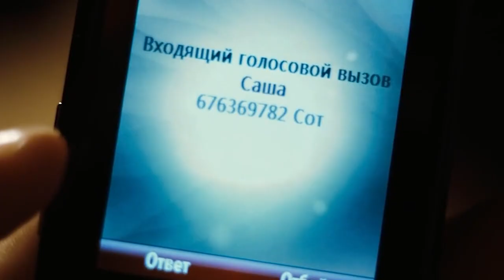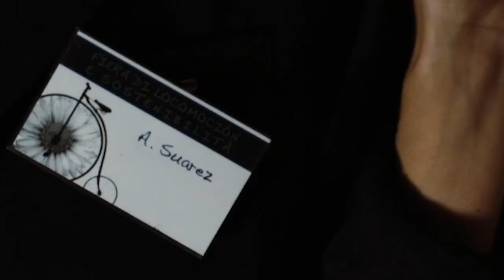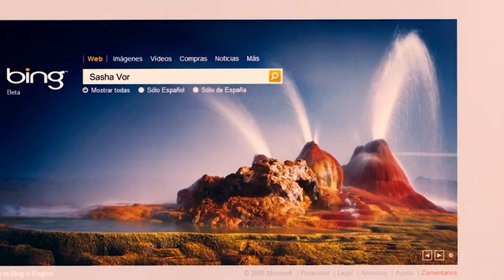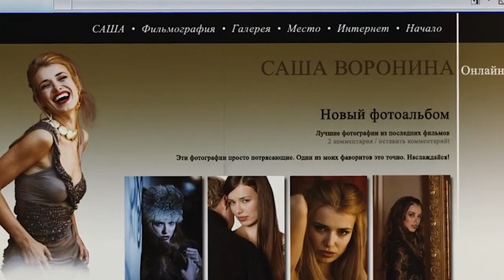Room in Rome (2010): When strangers meet | Cheating | Story Summarised Hindi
Prepare to be seduced by the intoxicating allure of "Room in Rome," a sensuous and provocative tale of unexpected desire and uninhibited passion. Set against the breathtaking backdrop of Rome, this mesmerizing film follows two women as they embark on a passionate and transformative journey within the confines of a single hotel room.

The story unfolds when Alba, a captivating Spanish woman, and Natasha, a beautiful Russian traveler, find themselves drawn together by an irresistible magnetic force. Their chance encounter leads them to a luxurious hotel room, where they decide to spend one passionate night together before parting ways. Little do they know that this encounter will forever change the course of their lives.

Within the walls of the room, stripped of their inhibitions and societal norms, Alba and Natasha embark on an emotional and physical exploration of their deepest desires. The intimate space becomes a sanctuary for them to reveal their true selves, sharing secrets, fears, and dreams as they engage in a tantalizing dance of seduction and vulnerability.

As the night progresses, their connection deepens, and the boundaries between fantasy and reality blur. Through intimate conversations, stolen glances, and tender touches, they discover an intense and profound connection that transcends the physical realm. In the confined space of the room, they confront their own insecurities, fears, and personal histories, exposing the raw vulnerability that lies within.

The film delves into the complexities of human desire, exploring themes of identity, self-discovery, and the power of connection. Alba and Natasha's passionate encounter becomes a catalyst for profound self-reflection, leading them to question their own truths, beliefs, and the societal expectations that confine them.

With Rome as a backdrop, the city's rich history, vibrant culture, and timeless beauty serve as a metaphor for the characters' emotional and sensual awakening. From the enchanting streets and iconic landmarks to the hidden corners and secret gardens, the city becomes an integral part of their intimate journey.

"Room in Rome" is a visually stunning and emotionally charged exploration of love, desire, and the transformative power of human connection. Directed by Julio Medem, this film captures the essence of raw passion, vulnerability, and the indelible impact that a single night can have on two souls.

Immerse yourself in the intoxicating world of "Room in Rome," where passion ignites, boundaries dissolve, and two women discover the true depths of their desires. This steamy and thought-provoking tale will leave you captivated and questioning the nature of love, as it unravels the complexities of human connection in the most seductive and alluring way.